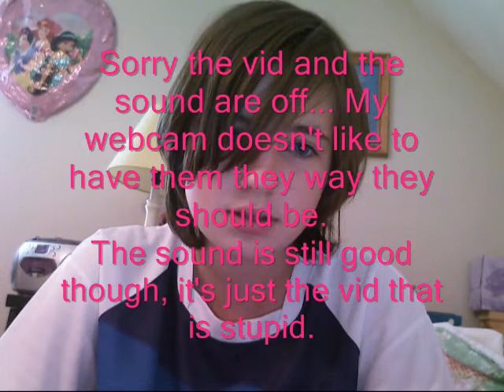Poetry Saturday! "I'm That Girl"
Me reading a poem I wrote called "I'm That Girl"

Sorry the vid and the sound are off... My webcam doesn't like to have them they way they should be, the audio is fine though and that's what matters.

~Shoko